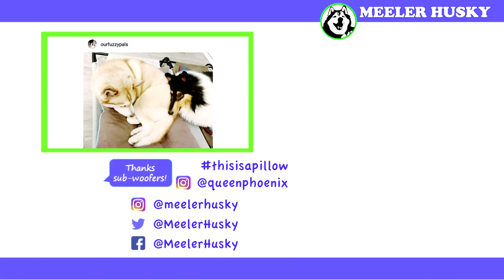Love Yourself! Self Care Tips I Learned From My Siberian Husky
Happy Valentine's Day Eve, friends! Show yourself some love :)
My dog is the best teacher on how to be good to yourself and here's what I learned from her. Self-care is self-love!